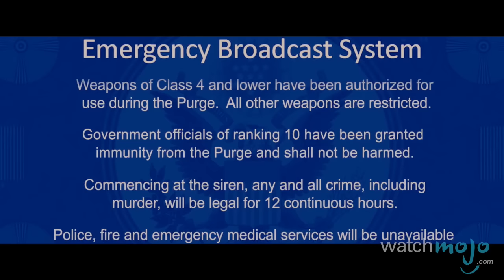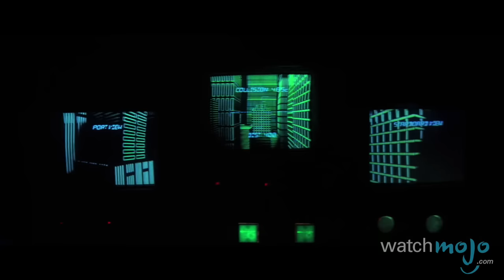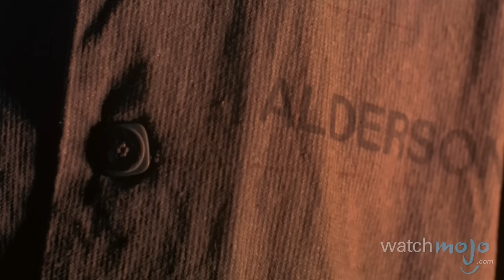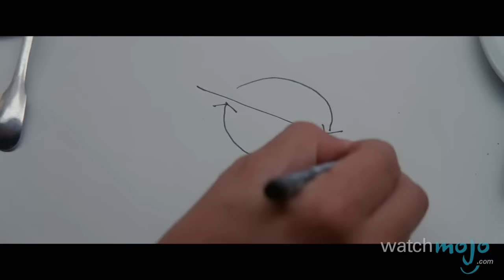Top 10 Movies that Would Make Great Video Games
Sometimes, simply watching the action just isn't enough. as we count down our picks for the Top 10 Movies That Would Make Great Video Games. For this list, we're taking a look at some of cinema's most epic silver-screen releases that seriously need to have video game adaptations.

Special thanks to our users Alexander David Bourns and mario2014 for submitting the idea using our interactive suggestion tool